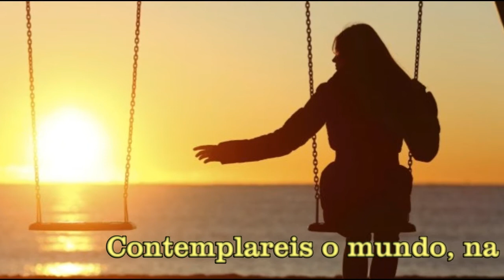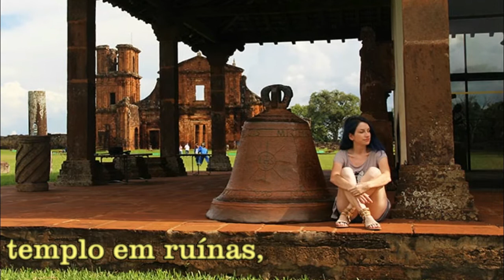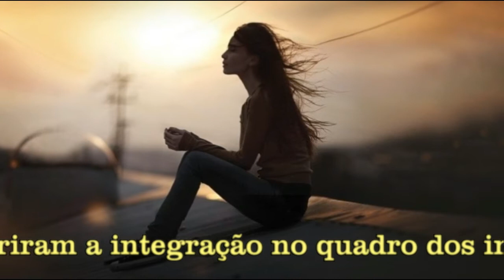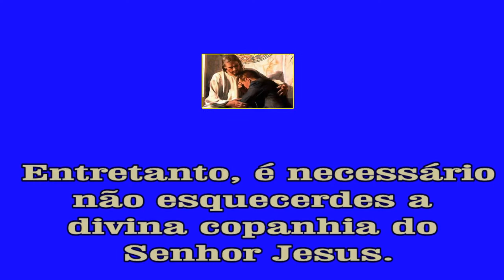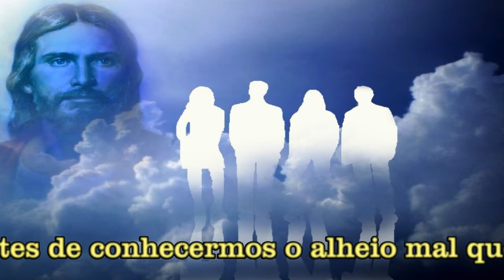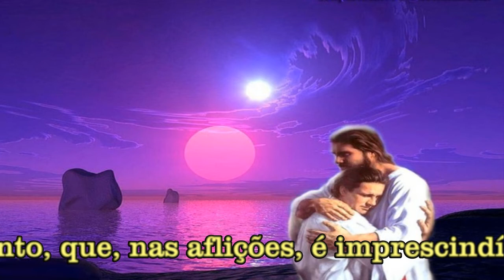MENSAGEM DE REFLEXÃO ( CHICO XAVIER - EMMANUEL ) #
Mensagem extraída do livro  CAMINHO, VERDADE E VIDA.
      PARA VOCÊ PENSAR E REFLETIR